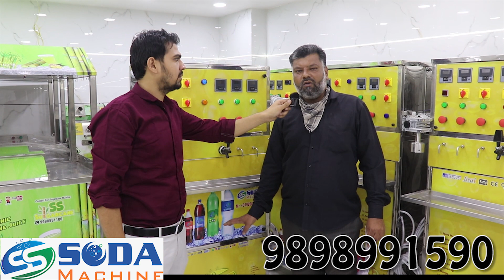jeera soda bottle plant \soda bottle filling machine\pet bottle filling machine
SODA BOTTLING PLANT small bottle filling machine price
Welcome to S.S. Soda Machine  Mr. Salman 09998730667